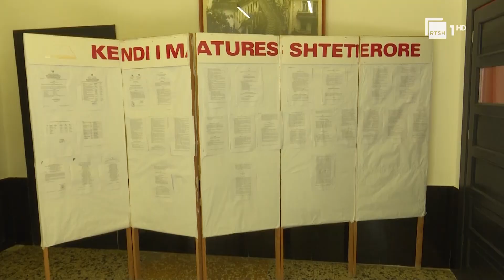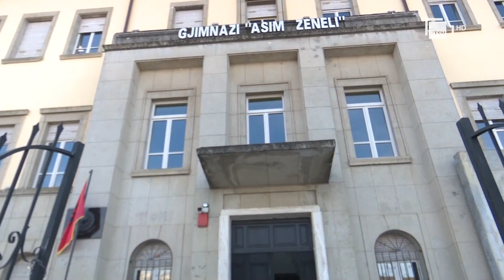Ndër 10 gjimnazet më të mirë - “Asim Zeneli” në Gjirokastër me rezultate të larta | RTSH